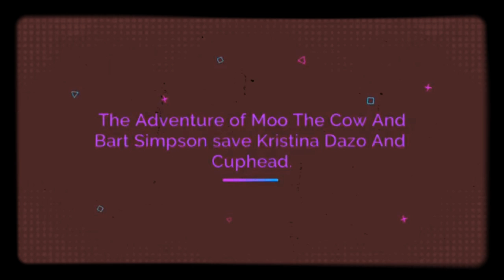The Adventure of Moo The Cow and Bart Simpson Save Kristina Dazo And Cuphead part 4.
Migs is very mad of Mugman to have to fade with like you so this a fool right now.